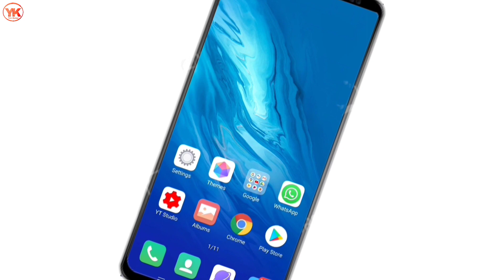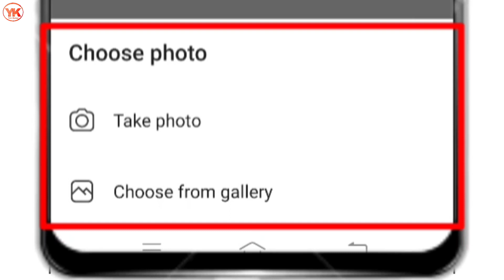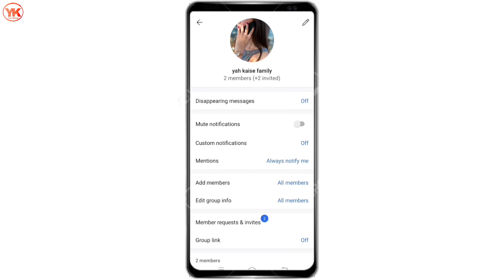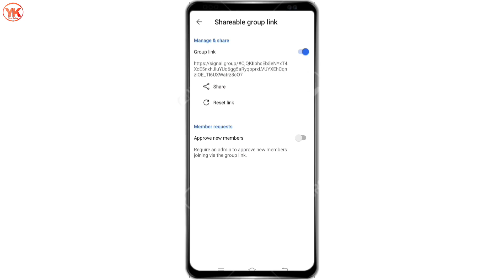Signal App Me Group Kaise Banaye | How To Make Group In Signal App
Cover Topic:-

1. Signal App Me Group Kaise Banaye
2. How To Make Group In Signal App
3. Signal App Group
4. signal app kaise use kare
5. signal app
6. signal group kaise banaye
7. how to use signal app
8. how to create group in signal app
9. signal app group kaise banaye
10. signal app par group kaise banaye
11. signal app me group kaise banate hai
12. signal me group kaise banaye
13. signal app se group kaise banaye
14. signal app review
15. signal app per group kaise banaye
16. signal app how it works
17. signal app friend group kaise banaye